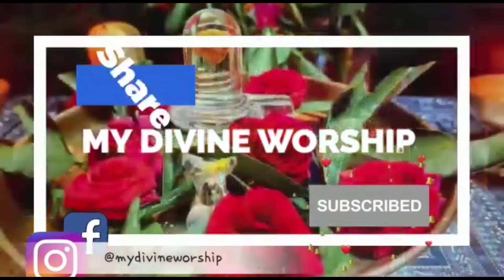Negative energy removal/To remove drishti dosham / one glass water and 5 cloves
The Significance of Wicks